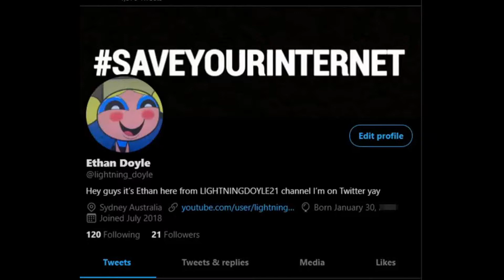Reacting to Jay1 Swerve (feat KSI)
This song is alright.